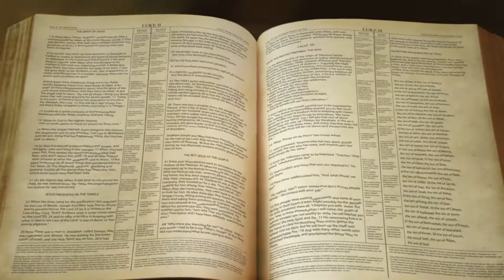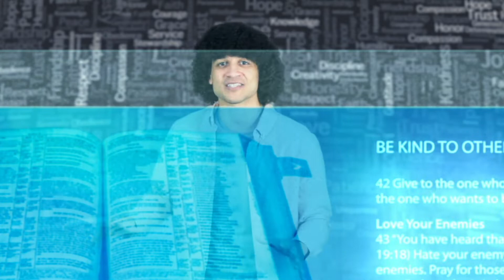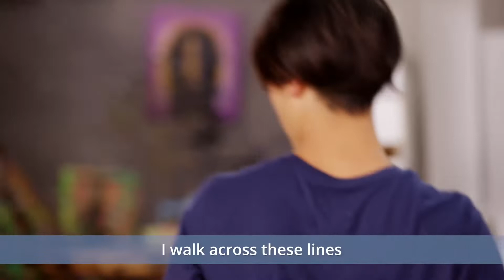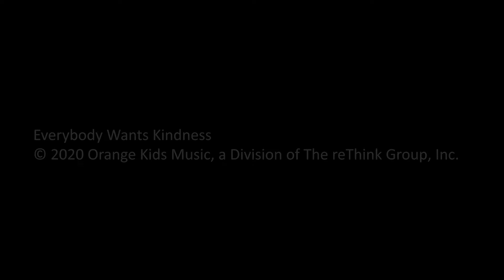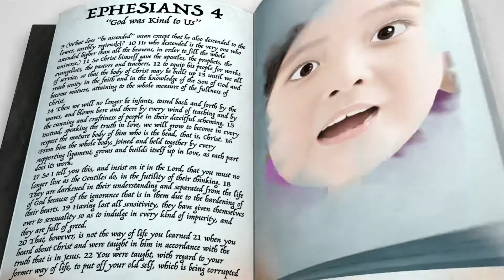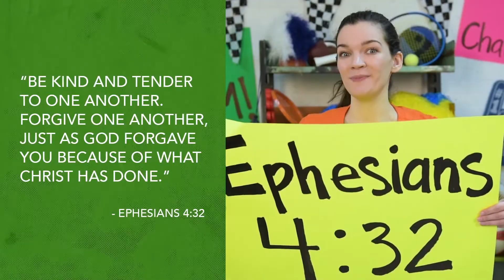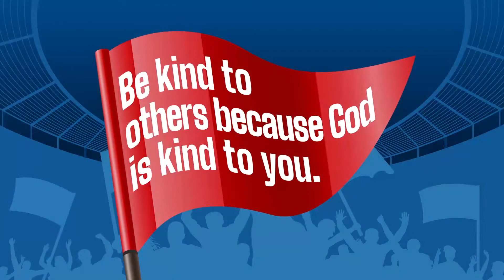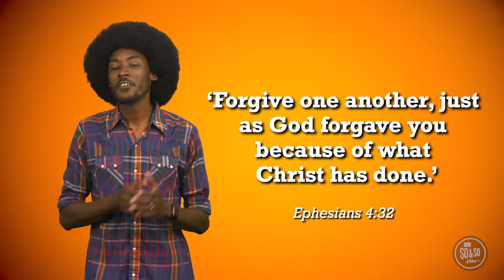Kids Worship Online Feb 7th